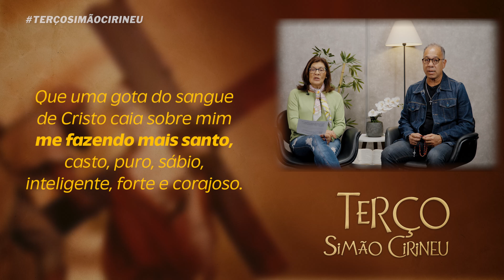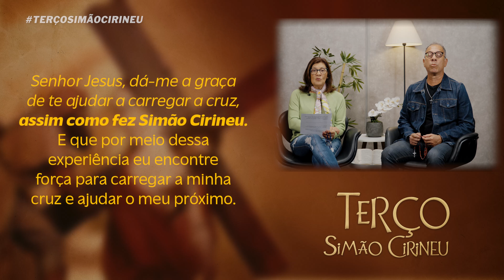Terço Simão Cirineu | Dunga e Néia | 09/06/24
"Que o sangue de Cristo cubra a minha casa"

Devoção a Simão Cirineu nasce com a intenção de rezarmos uns pelos outros. E juntos podermos nos ajudar com nossas cruzes, sempre intercedendo para com aqueles que amamos e os pedidos que trazemos no coração.